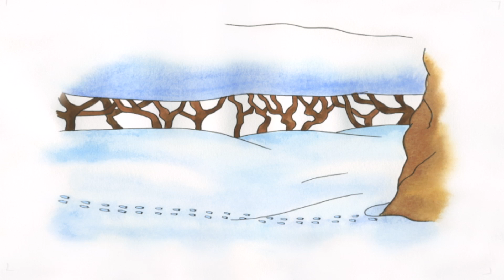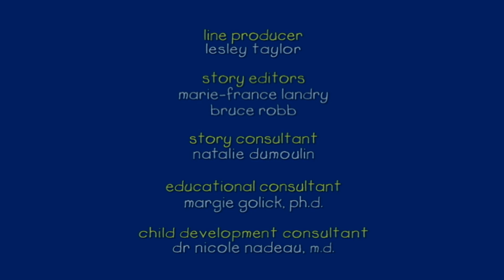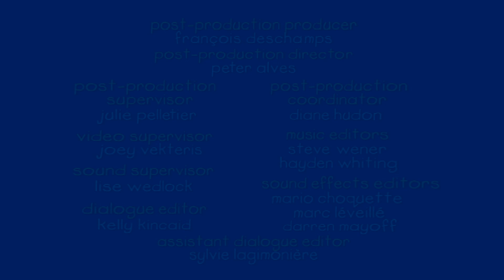Caillou 307 - Caillou’s Sleepover Guest / Caillou’s Snow Day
Caillou 307 - Caillou’s Sleepover Guest / Games in the Park / The Sugar Shack / Winter Mystery / Caillou’s Snow Day

Leo is spending the night at Caillou’s. Mom, Dad and Caillou provide him with all he needs: a sleeping bag to sleep in and a new toothbrush. Caillou would like all these special treats too but he learns that the guest comes first. Although Caillou gets a bit frustrated by this, he has a change of heart when he sees that Leo misses home a bit. Caillou decides to lend Leo his favorite dinosaur pajamas. The two friends find a perfect solution to make them both happy and have the best sleep-over ever!

Caillou is excited when Miss Martin takes him and his friends to the park for some special activities. They have a beanbag race: a relay race using one beanbag per team. All these rules are not easy to grasp, and the kids have a few comical mishaps in the process. Caillou discovers that you don’t always have to win to be proud of yourself.

When Caillou’s family makes a springtime visit Jonas’ ranch, he takes them on a sleigh ride to a maple forest where Caillou discovers how the maple sap is collected from maple trees and gets to help to collect some. Later on in the sugar shack, Caillou learns about the maple syrup transformation process. But the best surprise is  outside when Jonas pours the hot maple toffee on the snow, for everyone to enjoy.

The twins, Jason and Jeffrey, have come to play with Caillou in the snow. They have fun playing games and making tracks in the snow until they discover smaller tracks between the two trees.  A closer investigation leads them to a mischievous and playful squirrel who soon has them running around the yard. Exhausted, they drop in the snow and make some tracks of their own: snow angels.

When Caillou, Rosie and Mom head to the big park, Caillou sees André and they decide to build a snow fort. It is not easy but Caillou likes to learn from André and they put a lot of effort into building it. Sarah shows up and the boys put the fort to the test as they start a fun snow fight. In the end, they decide that the fort could be higher and everyone pitches in to help.